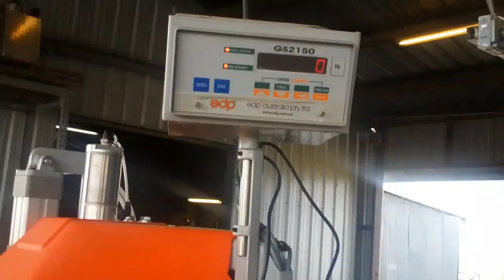New Live Crawfish Grader, Fastest in the industry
New Live Crawfish Grader is the fastest in the industry. No more sliding trays, all of the crawfish roll down the conveyer belt in to the 30 lb. live crawfish sacks.  This video Created on February 13, 2013 using FlipShare.